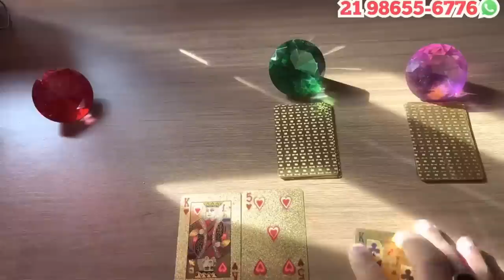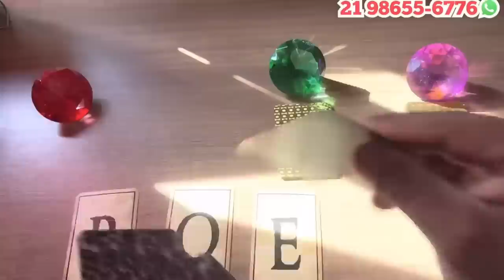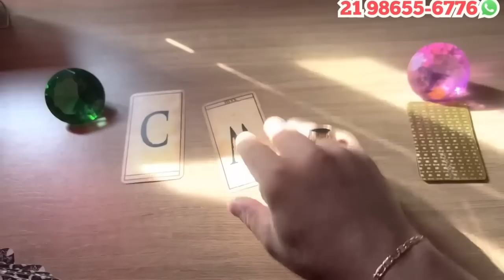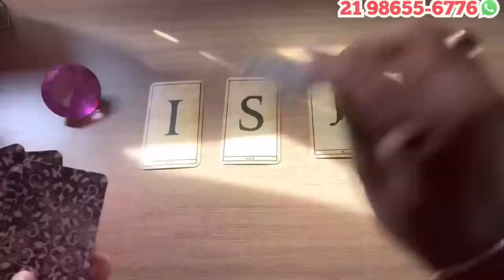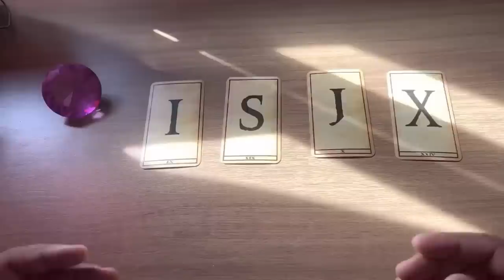💙 UMA PESSOA NÃO PARA DE PENSAR EM VOCÊ E VAI TE PROCURAR! + LETRA INICIAL | Tarot Responde